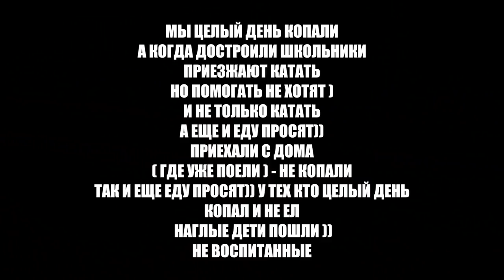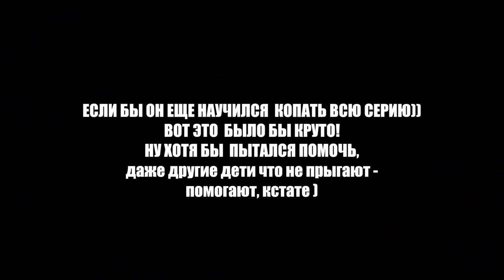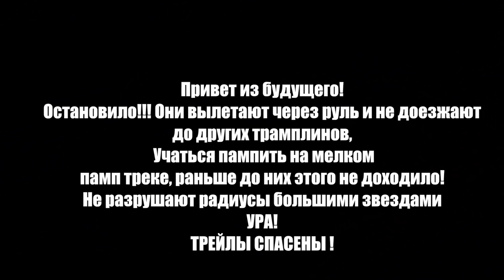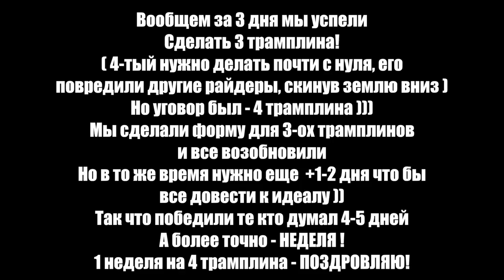ПОЧЕМУ ПОМОГАЮТ КОПАТЬ ТОЛЬКО ДЕВУШКИ ?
Песня - Tillf–Greece